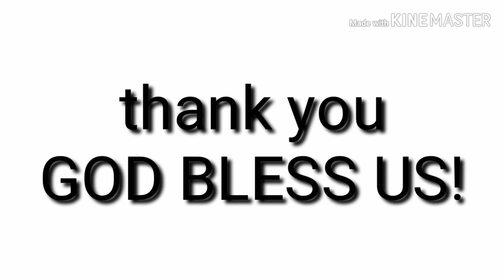Cooking food for dinner----sardinas and itlog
Follow me also in facebook
____Celo Vale